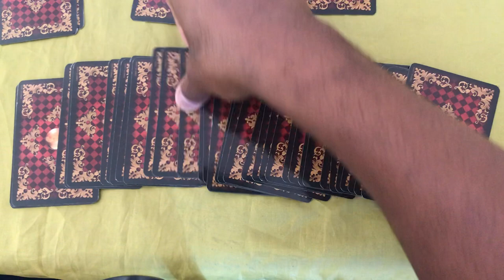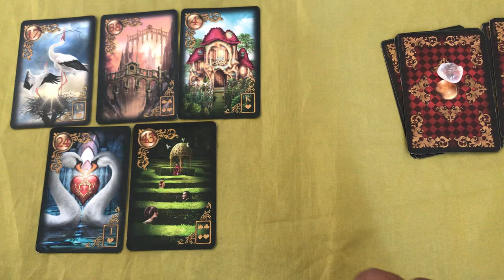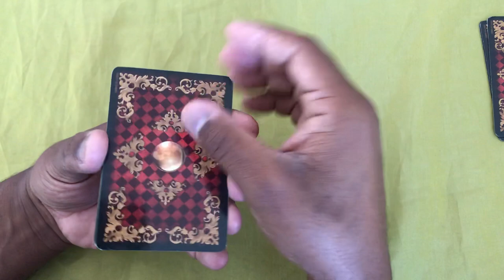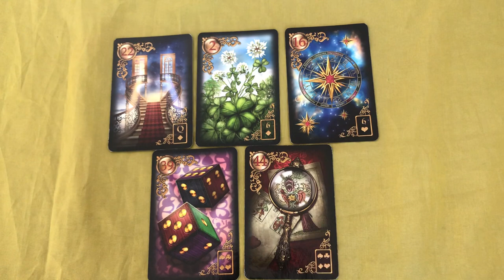ELE HOJE EM RELAÇÃO A VOCÊ! !!💘 [ Tarot Responde ] Tarô [Tarô ] Tarot